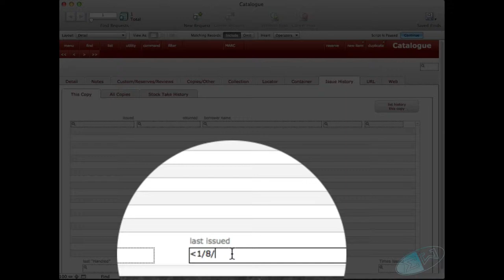Athenaeum Pro - finding items not issued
This quick, silent video will show you one way to find items not issued since a specified date. You can build on this by adding extra requests to your find criteria.